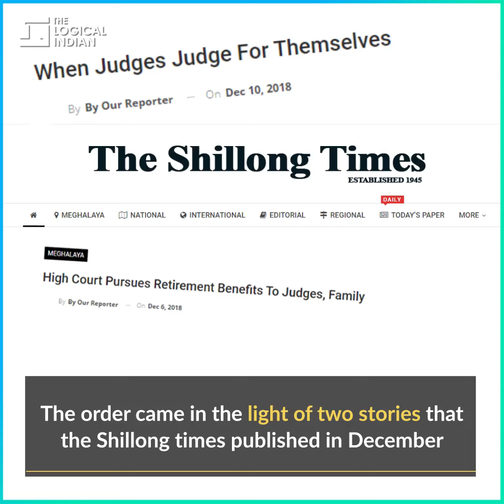Editors Guild Protests Over Meghalaya Court’s Order Fining The Shillong Times Editor & Publisher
Meghalaya High Court on March 8 declared editor and publisher of The Shillong Times guilty of contempt of court. Editors Guild protested the court order and has urged the judiciary to exercise its constitutional powers with "utmost caution and care".